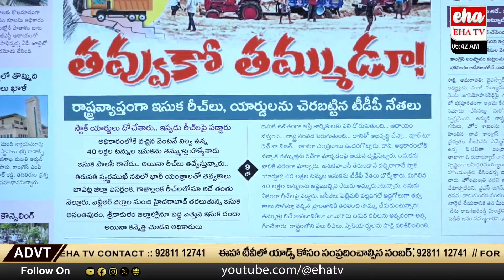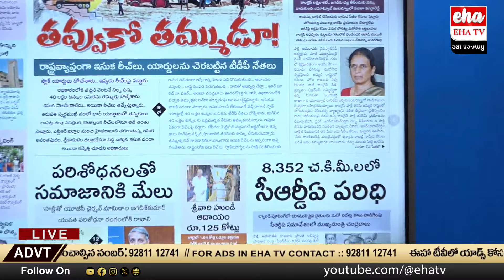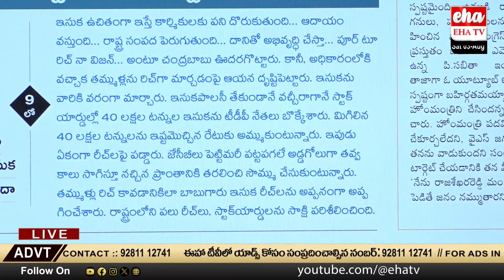CM Chandrababu Special Offer To TDP Leaders | AP Sand Latest News | Eha TV